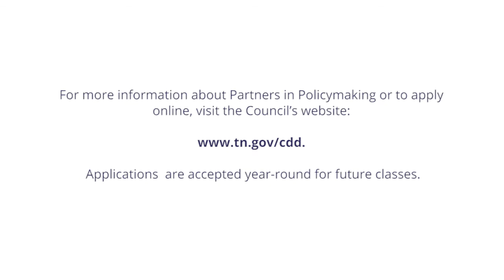TN Partners in Policymaking - Jen Vogus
The Council's Partners in Policymaking Leadership Institute is a free leadership and advocacy training for Tennesseans with disabilities and family members of people with disabilities. Jen Vogus of Franklin, TN shares how going through Partners helped empower her family to pursue legislation that benefits their son with a disability.